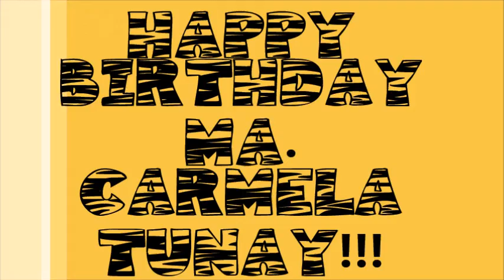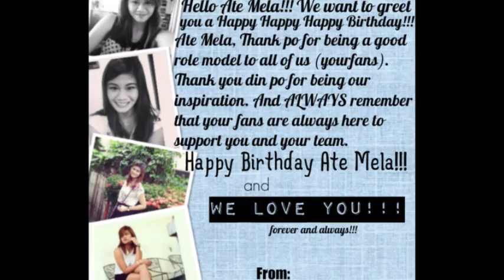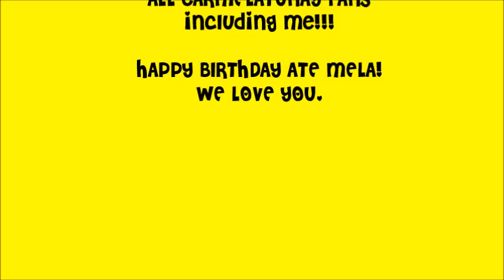Happy Birthday Ate Carmela Tunay!!!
Happy Happy Birthday Ate Mela!!!
Thank you for being so kind to all of your fans. Including me. Thank you and love yahh Idol! :*